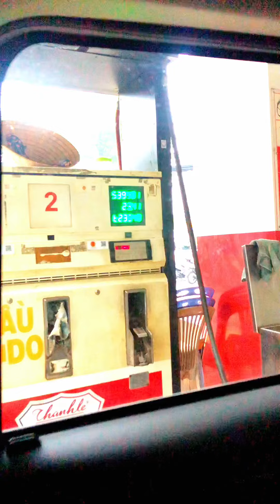1 TUẦN ĐỔ XĂNG & RỬA XE Ô TÔ 1 LẦN HẾT 820k | HÃNG TOYOTA ĐÃ LÀM BÁ CHỦ TẠI VIỆT NAM | 0906.177.176